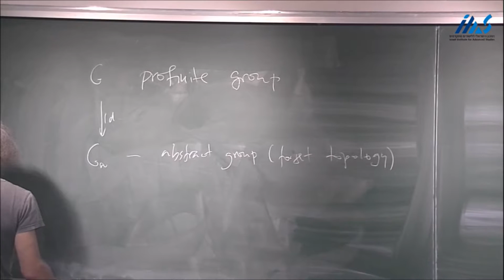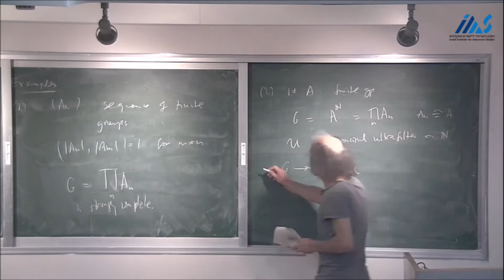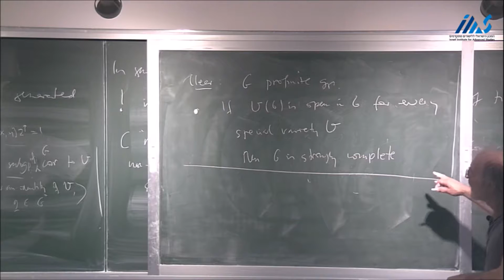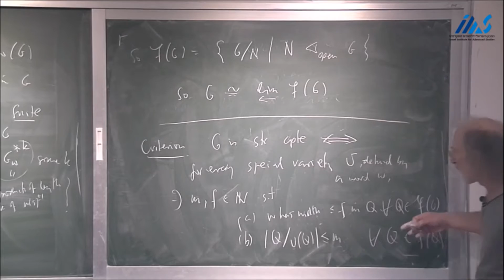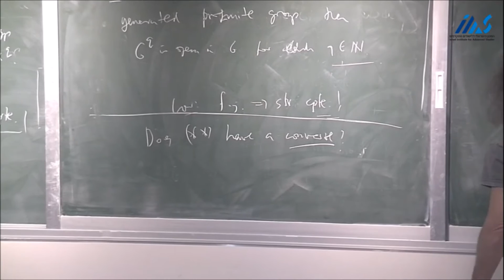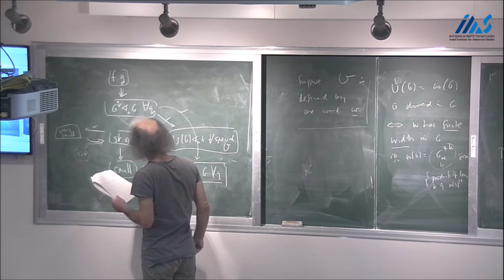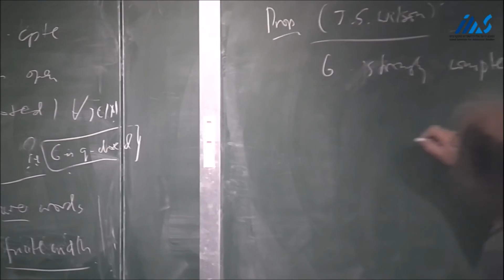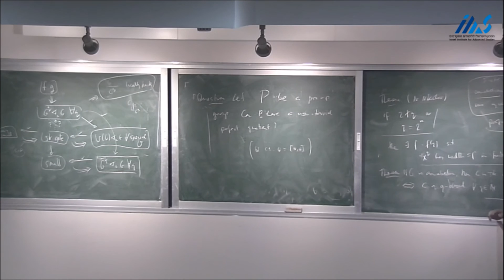Dan Segal - Strongly complete profinite groups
Dan Segal (Oxford University) - Strongly complete profinite groups